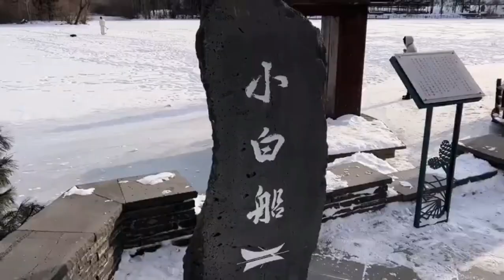ShenYue in WuYuheng 's Vlog Dongbei Trip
เที่ยวตงเป่ย

ไปดูความน่ารักของครอบครัวหมูป่ากันได้ ❄️🐗